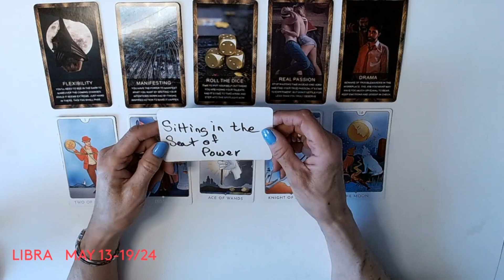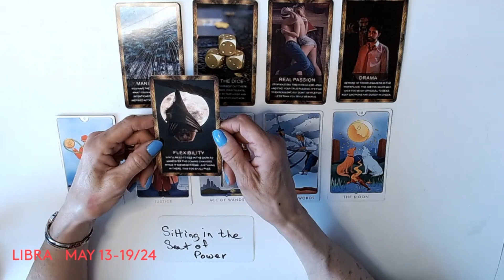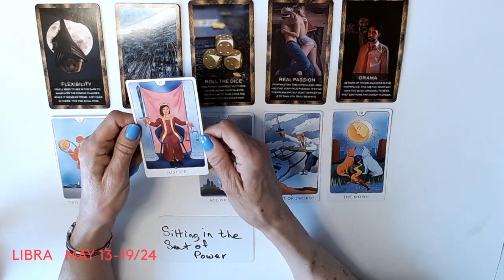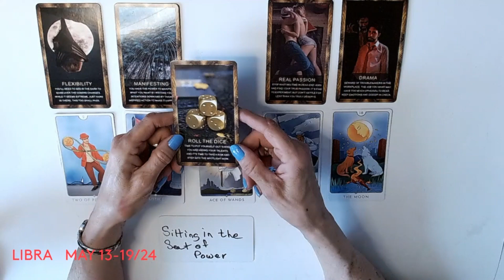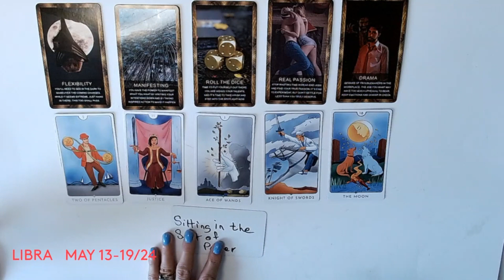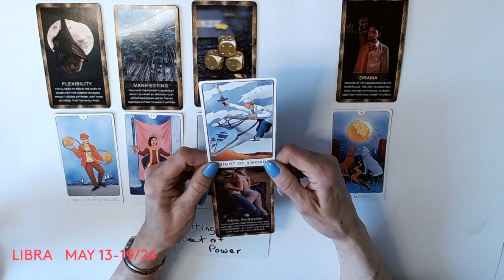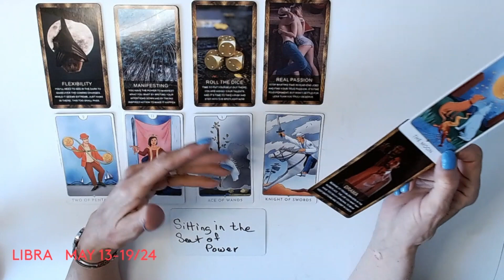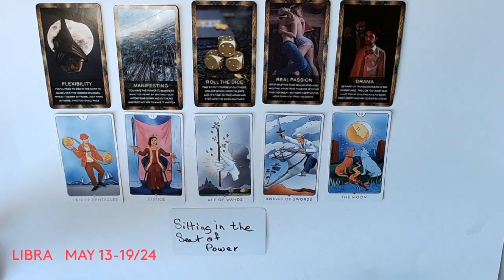LIBRA * ROLL THE DICE ! AN OPPORTUNITY TO SIT IN THE SEAT OF POWER ! MAY 13 19 24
LIBRA
WEEKLY FORECAST